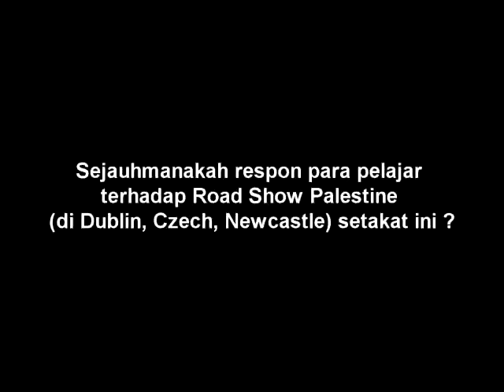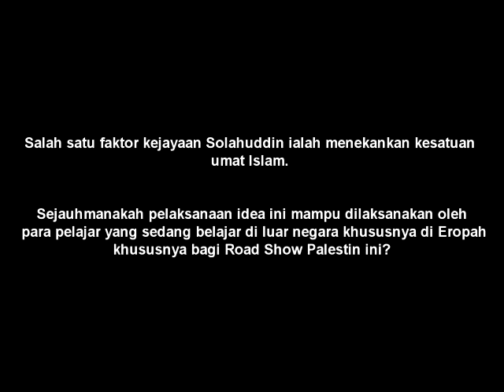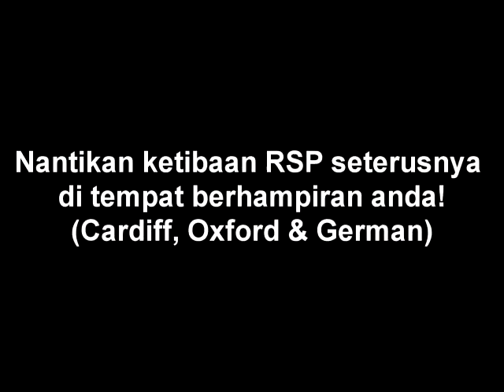temu bual bersama Dr Z